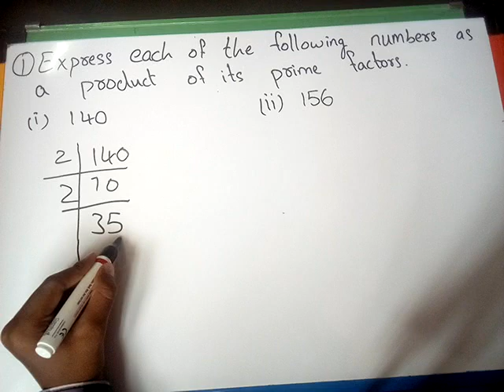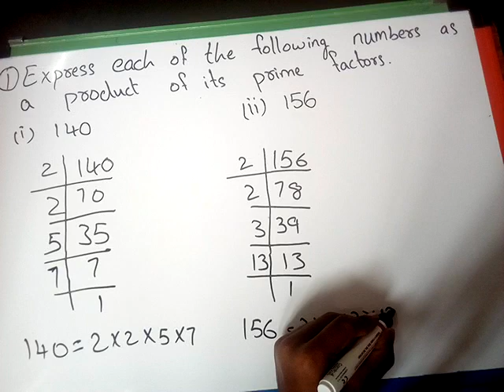10 class ssc maths chapter-1, Ex-1.2, Q-1 l by mohd ghani l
10 class ssc maths chapter-1, Ex-1.2, Q-1 l by mohd ghani l understand easy maths of 10 class